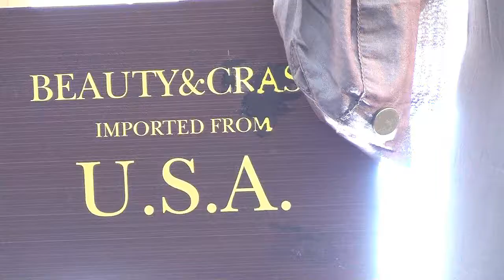Shock(ｼｮｯｸ) 上新庄店[majiTV]